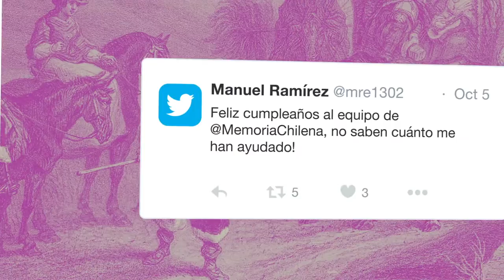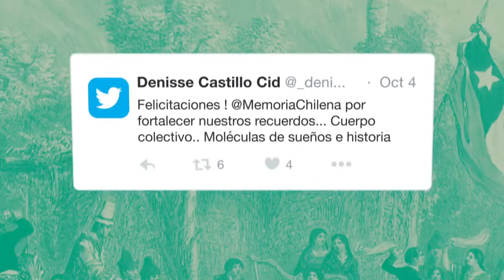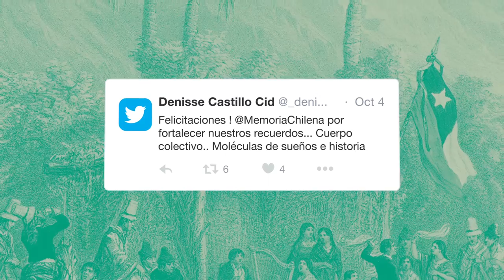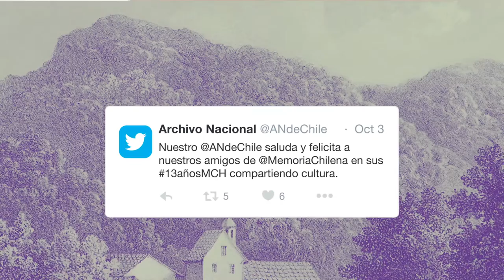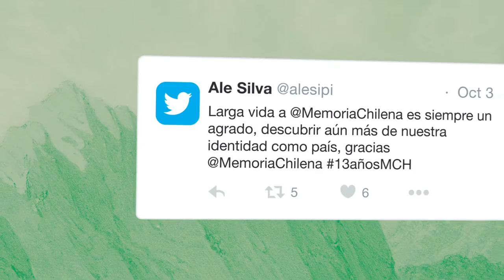13 años de Memoria Chilena - Saludos de los usuarios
En octubre de 2016 el proyecto Memoria Chilena de la Biblioteca Nacional celebró sus 13 años de vida.